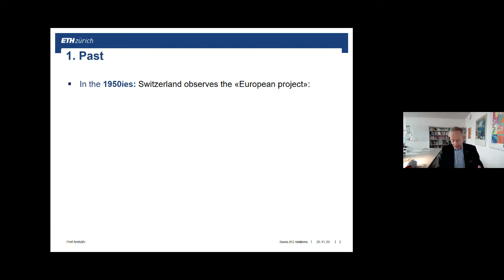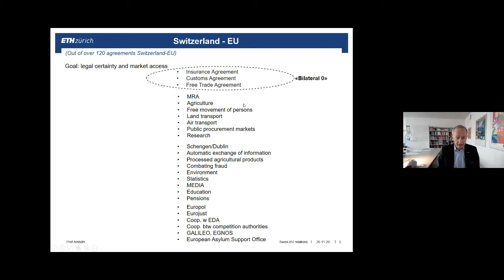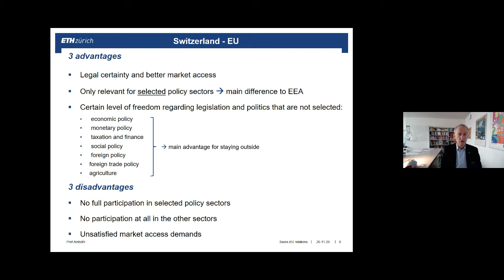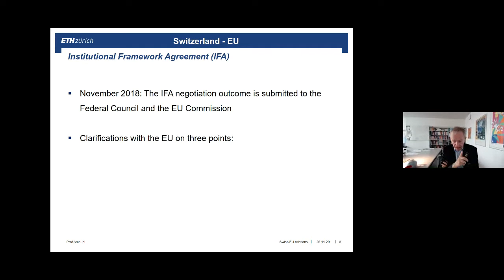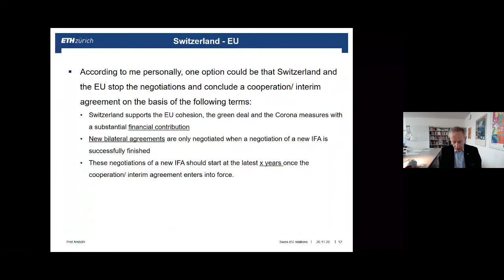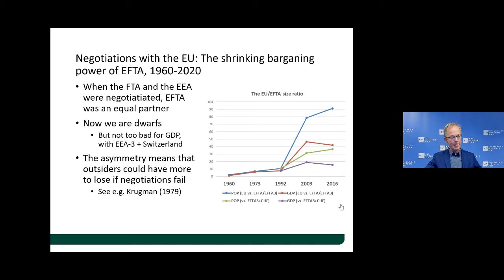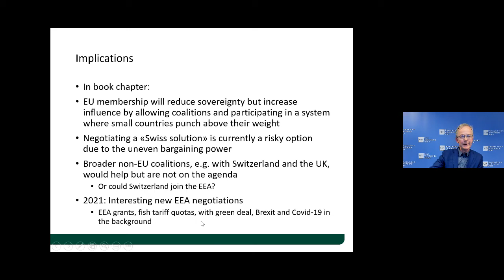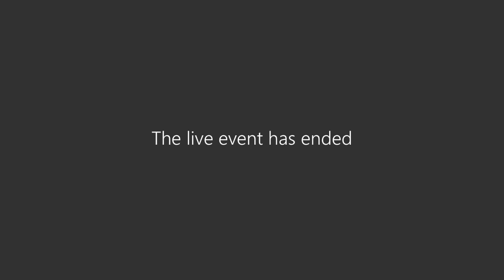Small states facing the EU: The case of Swiss-EU relations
fter the EEA was formed in the early 1990s, Switzerland rejected in referendums the EEA as well as EU membership, and later negotiated a comprehensive set of agreements with the EU, with a resulting system of formal autonomy combined with open borders. The price to pay for Switzerland is autonomous adaptation of considerable amounts of EU regulation, plus tough negotiations and some missing pieces in the set of agreements. Recently, the EU has pushed for more automaticity and efficiency in the adoption of new legislation, and a new framework agreement was successfully concluded in 2018. Soon after, however, the agreement was rejected by the Swiss Federal Council, resulting in a stalemate between the two parties.

Will the Swiss-EU relation continue in harmony, or will the EU evoke the “guillotine” clause and terminate current agreements? How real is the Swiss autonomy compared to the EEA? Is the Swiss approach an option from the past, or could it be followed by Brexiteers and others with similar concerns for autonomy in the future? How is negotiating with the EU today, compared to 25 years ago? If anyone can, Dr. Ambühl might be the one tell us where this leads.

Since 2013, Dr. Ambühl is Professor for Negotiation and Conflict Management at the federal technology institute ETH Zurich. Before that, he had a diplomatic and political career, including as State Secretary for Foreign Affairs, playing an important role in the negotiations of several key agreements between Switzerland the EU, and agreements on issues relating to banking secrecy and taxation with the USA and other countries. Follow this link for a recent brief on Swiss-EU relations.

Arne Melchior, Senior Research Fellow at NUPI, also worked with international trade negotiations before his research career. He recently published a book on the European Economic Area, where chapter 2 (in Norwegian) presents a historical review of Norway-EU trade negotiations.

PROGRAM

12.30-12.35: Introduction by NUPI Director Ulf Sverdrup

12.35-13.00: Dr. Michael Ambühl, ETH Zurich: Swiss-EU relations – past experience and future prospects

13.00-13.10: Comment by Arne Melchior, NUPI

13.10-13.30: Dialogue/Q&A